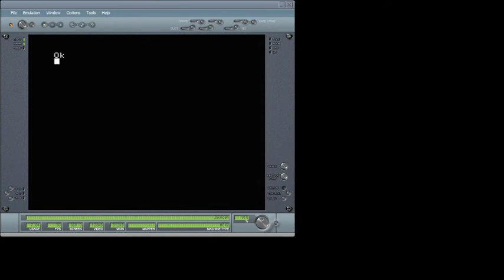MSX GAME CHEAT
MASK 3 VENOM STRIKES BACK MSX CHEAT